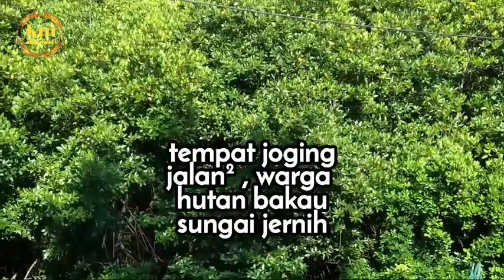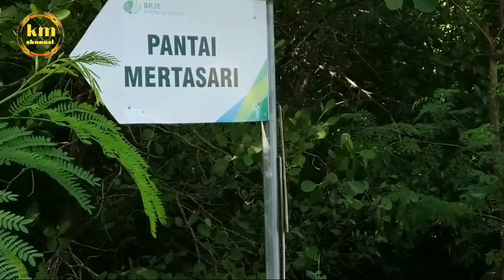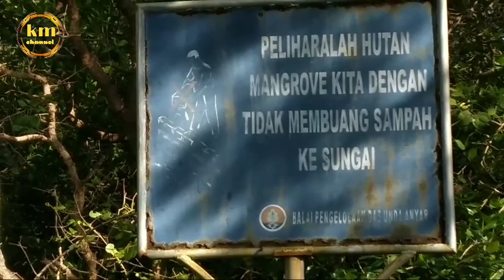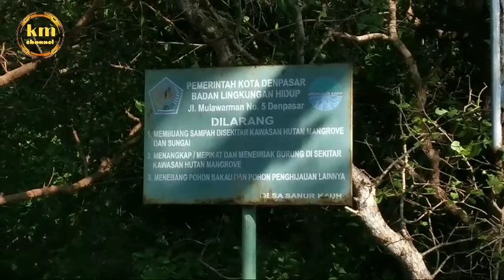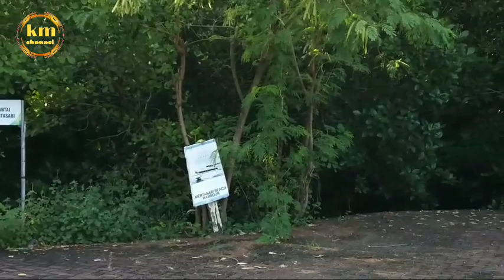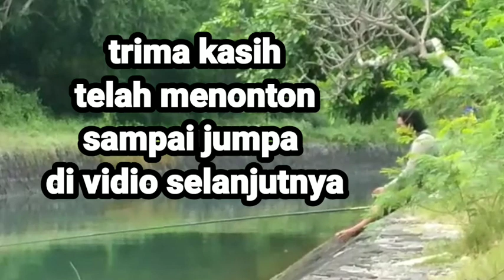RELAKSASI DG.PANORAMA ALAM DAN MUSIK //@kangmisno8333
panorama alam hutan bakau & suara burung liar di sanur bali